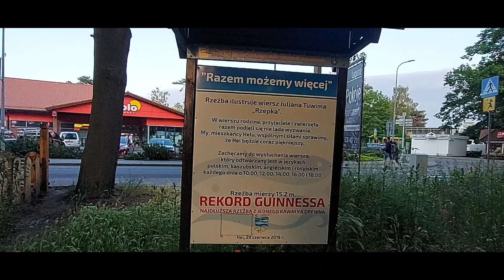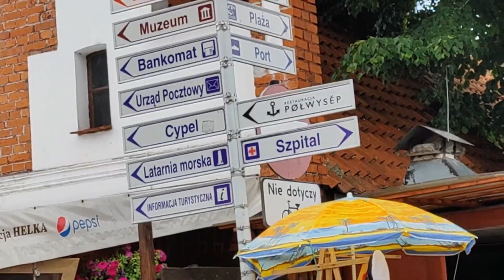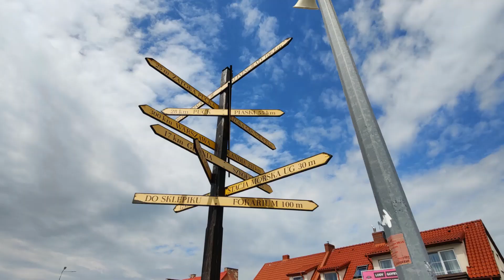Hel Trip - A Day at Hel City in Poland (Watch till End) for contacts of resort Beach Facing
Hel is a seaside resort city in Puck County, Pomeranian Voivodeship, Poland, located on the tip of the Hel Peninsula, some 33 kilometres from the Polish mainland.

Most of the time, its time to find the right Resort which is beach side and hence, we have uploaded Pictures of few resorts which are exactly at the beach and you are going to have best Experience.

Hel is a place worth visiting and staying for 2 to 3 days if really wants to explore it as it has multiple beaches

Fokarium and Cyprus are most popular specially as they are at the last boarder of poland.